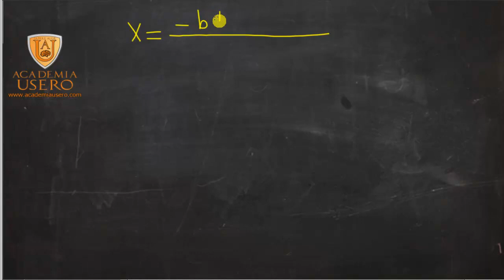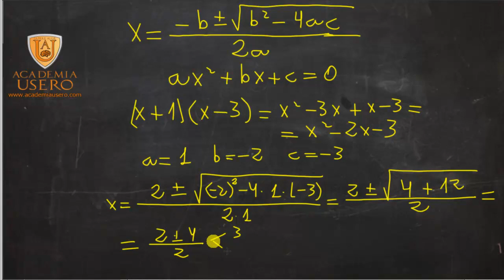Ecuación de segundo grado completa 01 Matemáticas 2º ESO Academia Usero Estepona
En este vídeo resolvemos una ecuación de segundo grado. Para ello, seguimos los siguientes pasos:
1) Identificar a, b y c: es muy importante separar los términos apropiadamente para reconocer que todos los números tienen signo.
2) Sustituir a, b y c en la fórmula de la solución de la ecuación de segundo grado.
Es importante darse cuenta de que -b cambia el signo de b, este es un error muy común.
Otro error muy común es el b al cuadrado: a veces algunos le ponen el signo negativo sin tener en cuenta que todo número al cuadrado es positivo.
Y ,por último, en -4ac, cuando a y c tienen signos negativos, hay que recordar que primero han de operar los signos y luego los números.